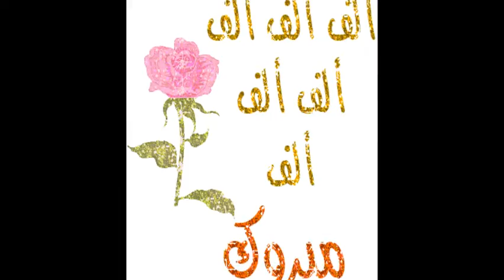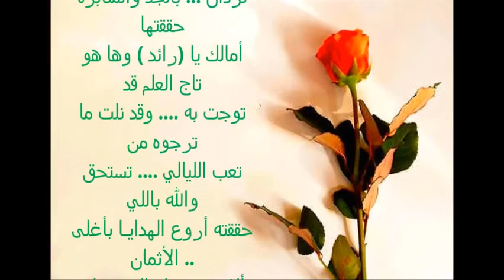تخرج رائد من الجيش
تصميم rana
ألف ألف مبروك